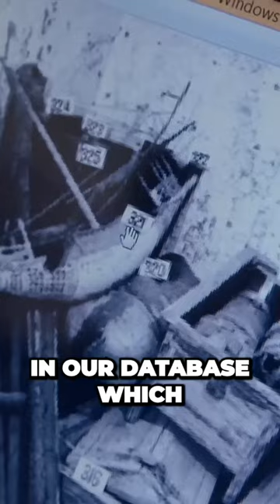Uncovering Tutankhamun s Missing Boat Mast What You Didn t Know